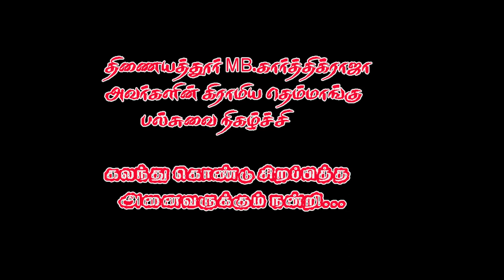கருப்பசாமி பாடலுடன் நிறைவுற்ற வாதிரிப்பட்டி கச்சேரி 2022